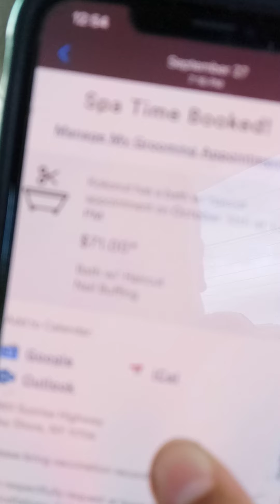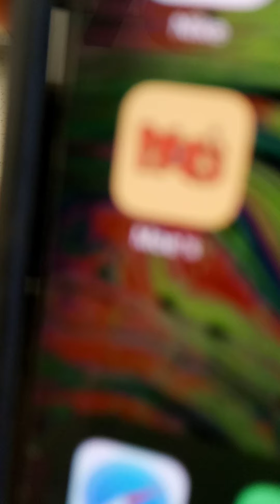Kokonut Goes to the vet (part 1)